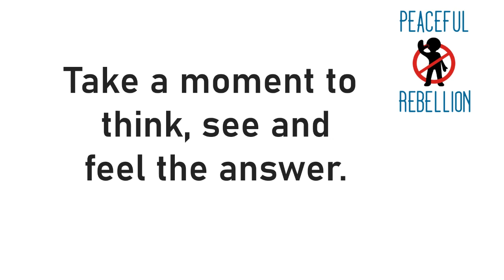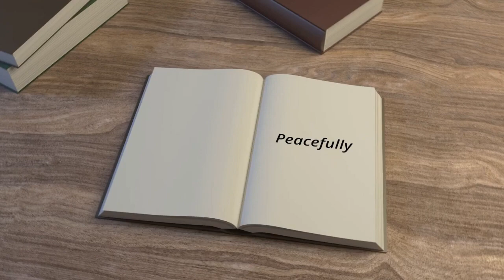MOTIVATE YOURSELF SETTING GREAT GOALS